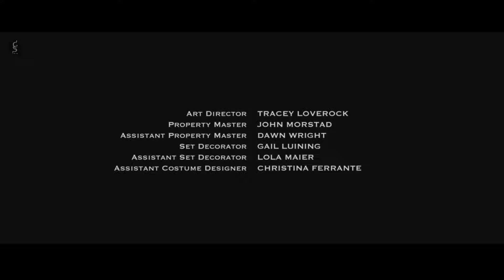Van Helsing Season 4 | Part 2 End | Alur cerita film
Van Helsing

Setelah bencana letusan gunung berapi, vampir bawah tanah yang tersisa bangkit melalui langit gelap yang dipenuhi abu untuk menyusul Amerika. Vanessa Van Helsing ( Kelly Overton ), keturunan dari garis legendaris pemburu vampir , terbangun dari koma tiga tahun untuk menemukan bahwa dia tidak hanya kebal terhadap predator haus darah – tetapi juga memiliki kemampuan untuk membuat mereka kembali menjadi manusia lagi.